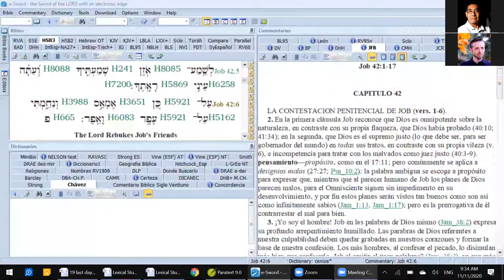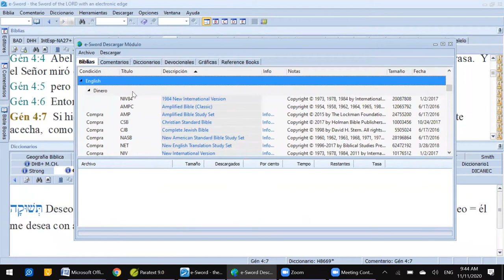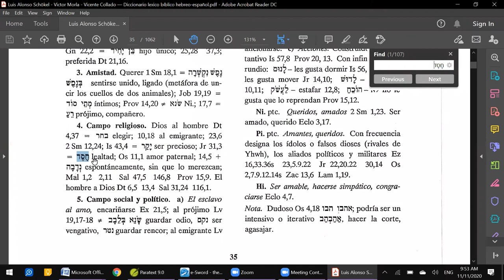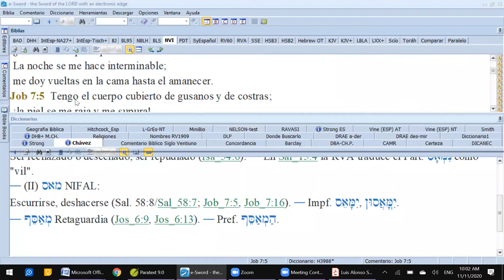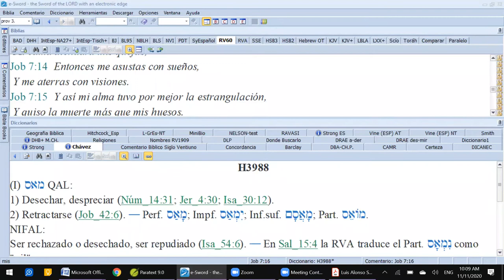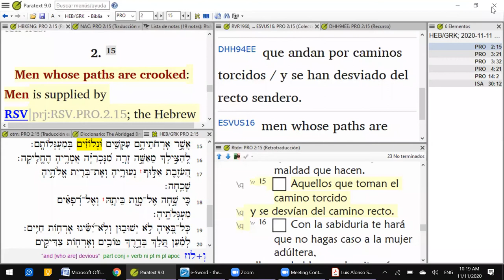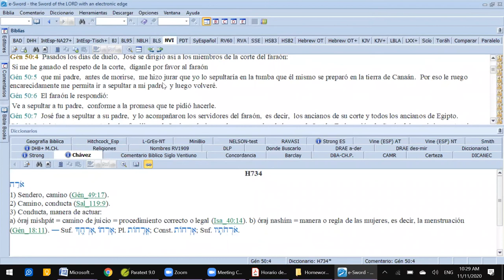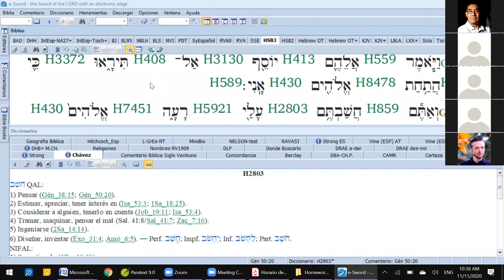Curso de hebreo bíblico sesión 36 - como usar E-Sword para estudiar el hebreo